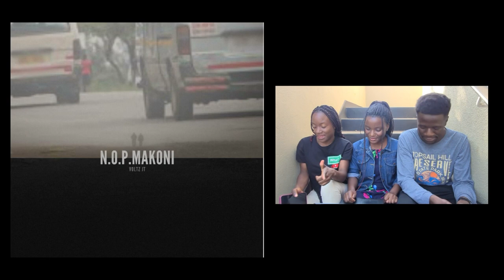VOLTZ JT NGAIRIRE FT. CELCIUS REACTION VIDEO